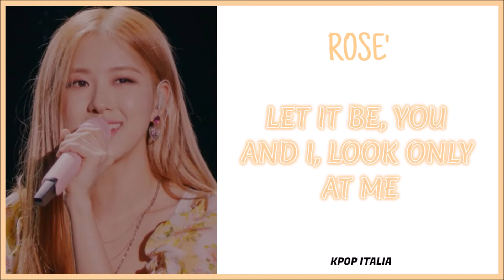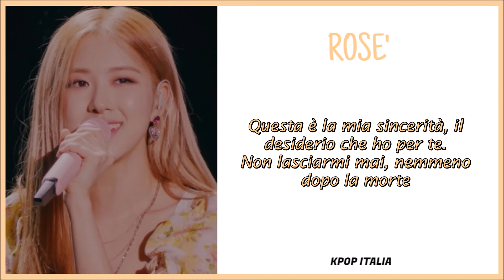[Sub Ita] Rosé - Let It Be, You and I, Only Look At Me